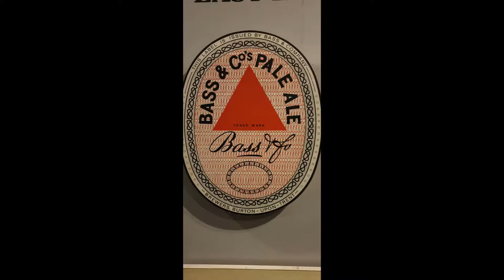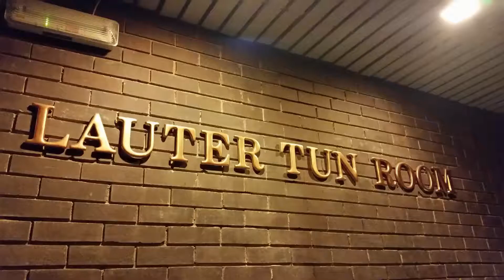Burton Brewery BASS 🔺️